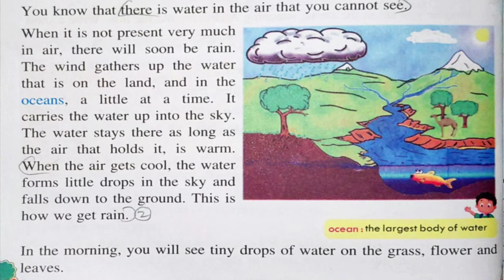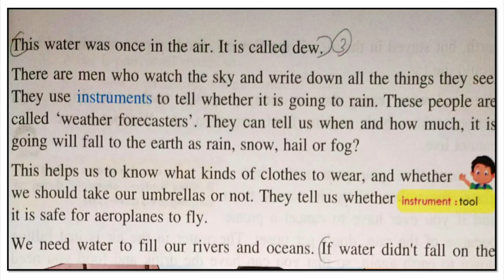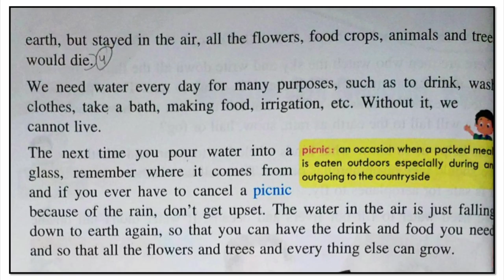Class 3 English Chapter - 3 (WATER ALL AROUND YOU)